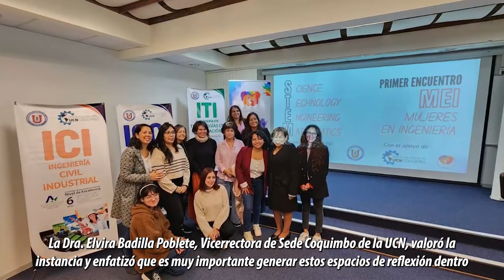Comunicaciones UCN: Noticiero Semanal 8